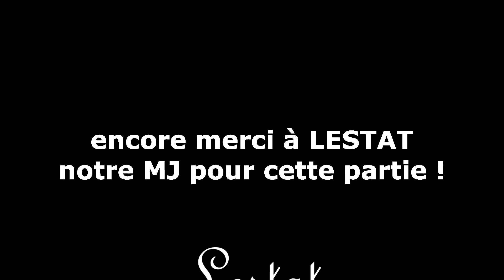[JDR Enquête / Horreur] Le bateau blanc [FINAL 4/4]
Et voici la dernière pièce de cette aventure de jdr menée par un autre Maître de Jeu. Merci encore Lestat de le chaîne @lestatjdr6882 pour ce scénario enquêtes mindblowing horreur "fantastique contemporain.

PJs :
@mladoriaentredeuxpages5507 : Henry-Pierre, dit RIP
@Tatooa2001 : Jean-Charles, dit Charlie
@papa_on_joue : Louis-Joseph, dit Louzo

N'hésitez pas à aller regarder du côté de la chaîne de Lestat et, qui sait, vous le reverrez peut-être masteuriser pour nous d'ici peu ou inversement :)

Pour l'heure, je vous laisse monter à bord, vous êtes en bonne compagnie.